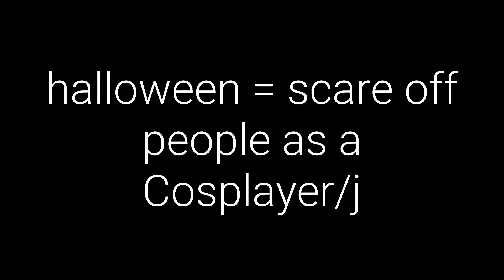Omg Cyan post YanSim content 😨😨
NO BECAUSE ME AND MY BESTAY KEN ARE GONNA DO YANSIM COSPLAY FOR 1ST TIME 🥴🥴🥴